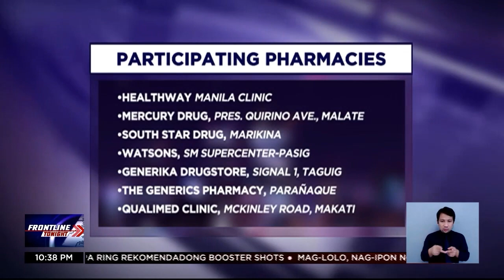Ilang magpapa-booster shots, nahihirapan sa mahabang pila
FrontlineTonight | Para lalong maparami ang mga protektado kontra COVID19, papayagan na ang pagtuturok na booster shots sa ilang piling drug stores at klinika sa Metro Manila simula Jan. 19. | via Camille Samonte